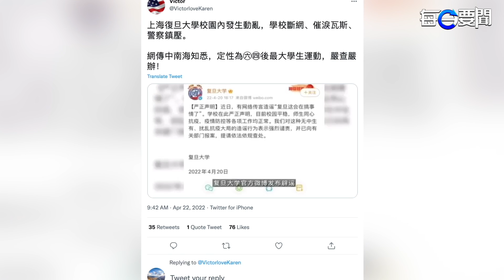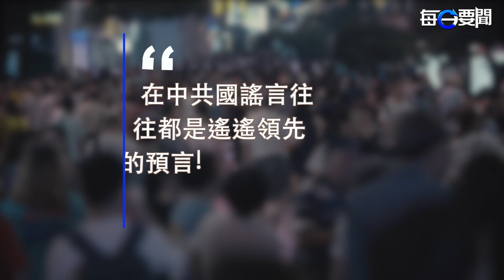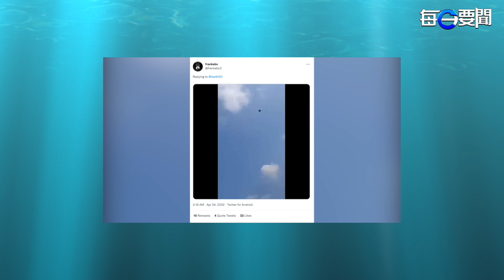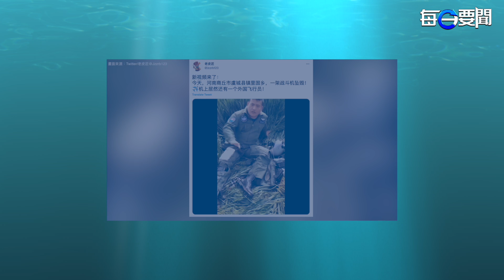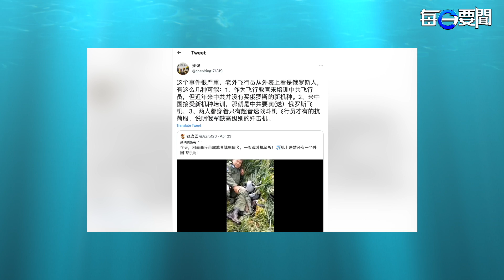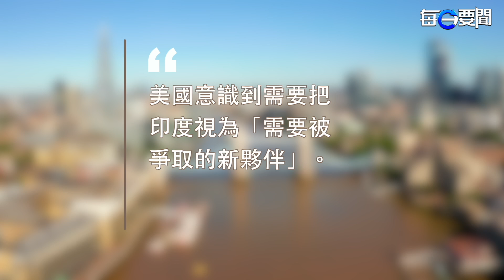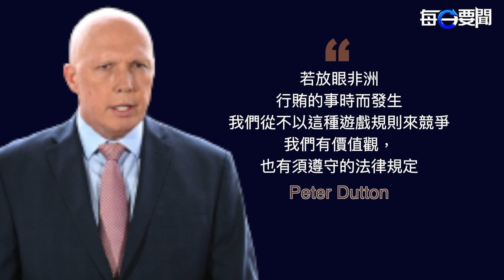援俄證據? 中共L15軍機墜毀 美情報關注；澤連斯基希望與普京會面 盼結束戰爭 主播：鍾嘉慧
內容提要：

FD 中南海定性
援俄證據? 中共L15軍機墜毀 美情報關注
澤連斯基希望與普京會面 盼結束戰爭
抗中為大 西方不計較印度與俄關系
澳洲防長控中共 靠賄賂拿下國際交易